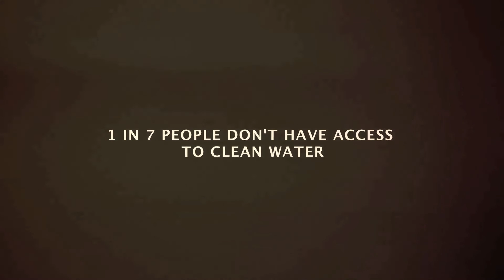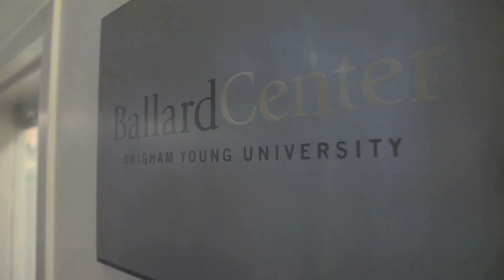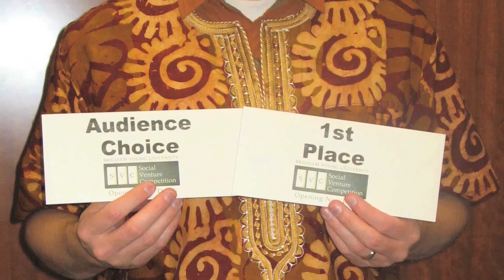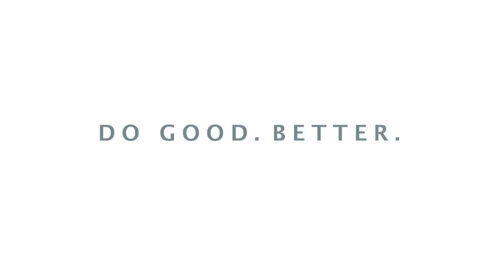The Ballard Center: Social Innovation Lives Here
The Ballard Benter for Economic Self-Reliance seeks to do good, better.  As part of Brigham Young University, we exist to help BYU students understand how to integrate social innovation into their lifetime of philanthropy and service so that they can have a greater impact in their own community and throughout the world.